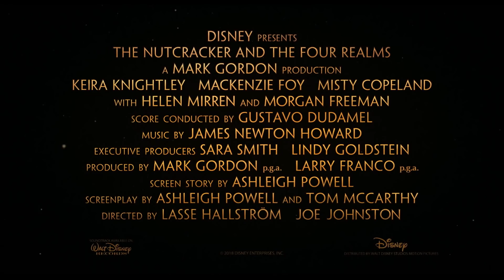胡桃鉗與奇幻四國 | HD中文電影預告 (The Nutcracker and The Four Realms)